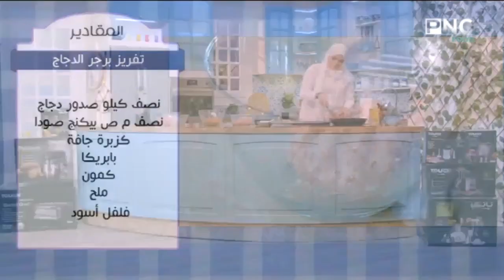تفريز برجر لحمة - تفريز برجر دجاج - تفريز كفتة حاتي - تفريز كفتة دجاج | البلدي يوكل مع الشيف نونا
طريقة تفريز برجر اللحمة - تفريز برجر الدجاج - تفريز كفتة الحاتي - تفريز كفتة الدجاج | البلدي يوكل مع الشيف نونا
من حلقة برنامج البلدي يوكل - الثلاثاء 29 مارس 2022